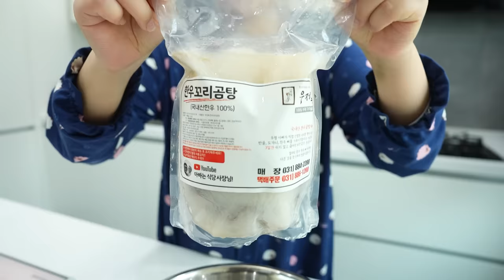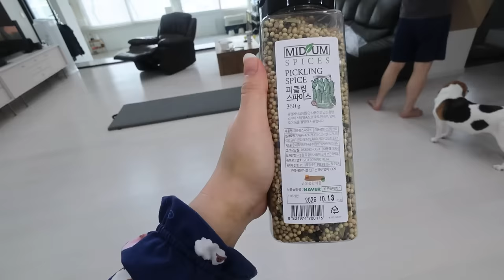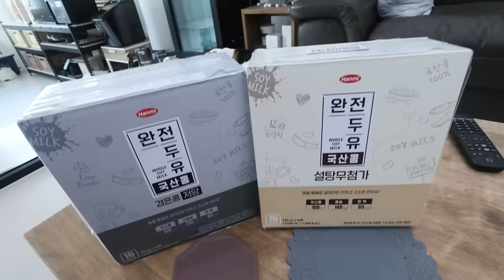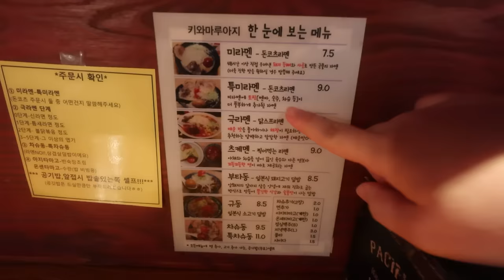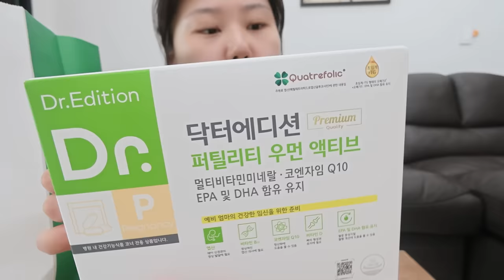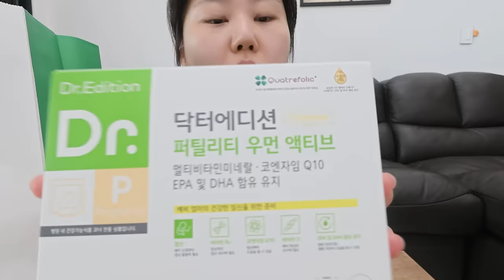집콕하며 잘 먹고 잘 쉬는 일상 브이로그✨여러분 저 디저트에 눈떴어요!!🤣